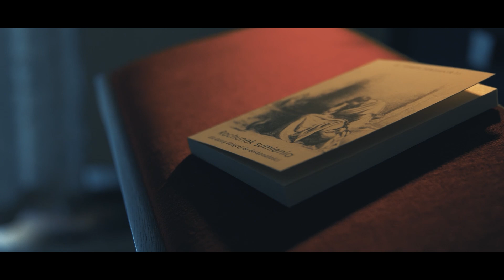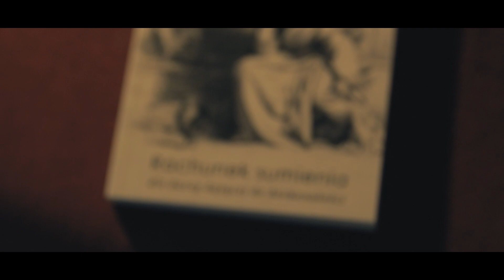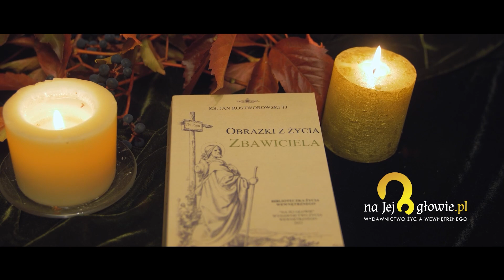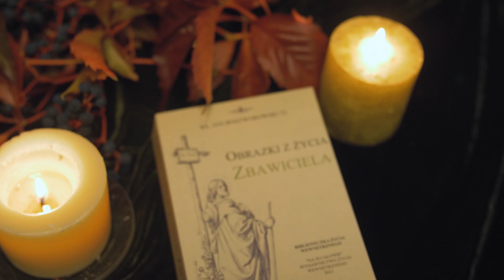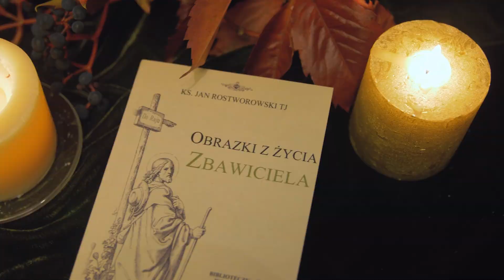#26 Uczta w Betanii - poznajemy ziemskie życie Pana Jezusa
Treści pochodzą z dzieła "Obrazki z życia Zbawiciela" autorstwa o. Jana Rostworowskiego TJ

Z radością oddajemy pobożnemu Czytelnikowi rozmyślania nad tajemnicami życia Pana Jezusa, które wiele lat temu napisał podczas zesłania na Syberii ks. Jan Rostworowski TJ.

“Powstała ta książeczka daleko, bo pod grzbietami śnieżnego Ałtaju, w maleńkiej mieścinie południowego Sybiru. Jak autorowi przy pisaniu tych kartek duchowe przestawanie ze Zbawicielem było źródłem najmilszej pociechy i osłodą chwil wygnania, tak życzy gorąco każdemu, co weźmie to dziełko do ręki, by we wszystkich przykrościach i cierpieniach nie gdzie indziej szukał pociechy, tylko tam, gdzie jest prawdziwa i obfita i niezawodna — w Jezusie Chrystusie, Panu naszym”.

IMPRIMATUR NR 2708
Warszawa, 3 czerwca 1946 r.
dr W. Majewski – wikariusz generalny
St. Markowski – notariusz

muzyka - Piotr Rzucidło
realizacja audiobooka - Maks Sęk
czyta Franciszek Daremberg

zaprasza
PONADCZASOWE KSIĄZKI DZIEŁA DUCHOWOŚCI CHRZEŚCIJAŃSKIEJ